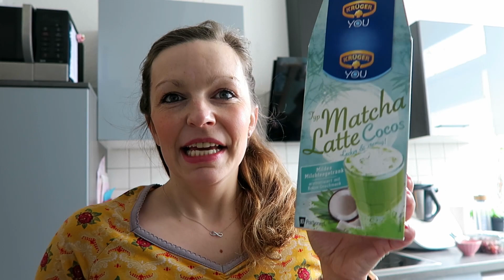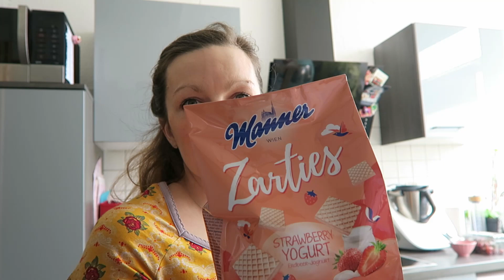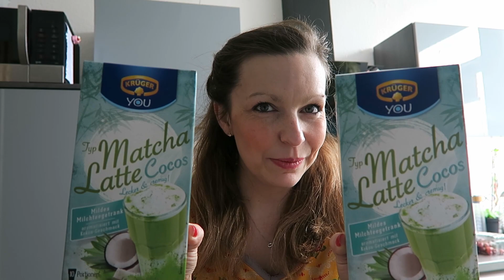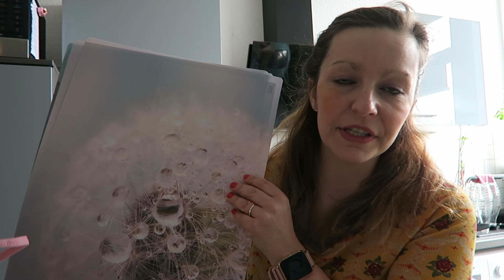Shopping Haul | Meet & Collect getestet | Kaufland, Zeeman, Ernstings Family | März 2021 | Mama VLOG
Ich war ein paar Sachen bei Kaufland einkaufen. Außerdem habe ich in ein paar Geschäften Meet & Collect getestet. Viel Spaß mit dem Shopping Haul 😊